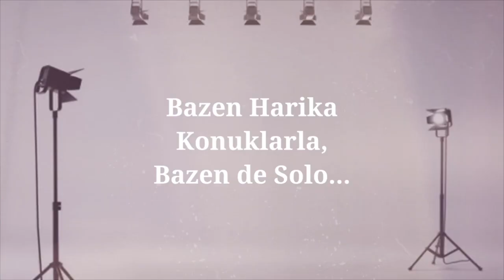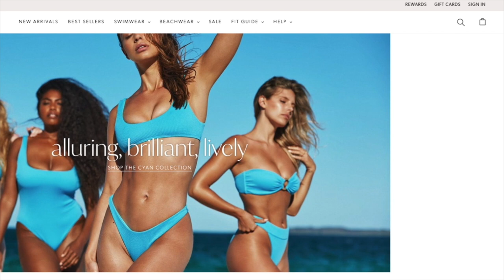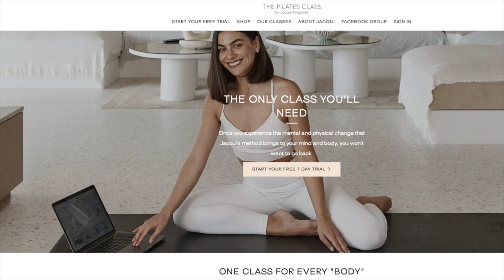Önce Bikini Bloggerı Sonra Bikini İmparatoriçesi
Geçen hafta yaratıcılık ekonomisinin yarattığı fırsatları sonuna kadar kullanan Miss Excel’in hikayesini anlatmıştım. Bugün anlatacağım Natasha Oaxley hikayesi ise meseleyi bir kademe daha ileriye taşıyor. Blog tutmakla başlayıp milyonlarca dolar değerindeki bir bikini markasına dönüşen bu girişimcilik hikayesinden öğrenilecek çok şey var. Yine önce hikayeyi anlatıyorum sonra da size bir yol haritası sunuyorum. Yorum ve sorularınızı heyecanla bekliyorum.

Bize Ulaşmak İsterseniz...